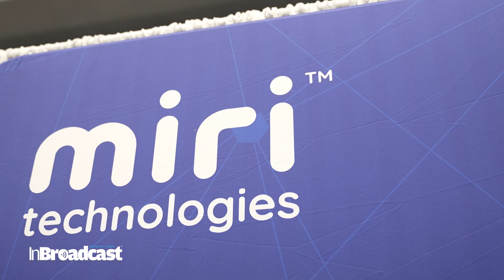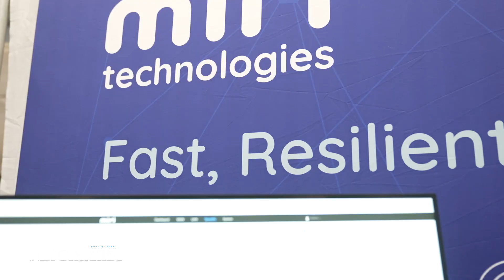Miri Technologies | Reliable Internet Solutions & Exciting Product Launches at NAB Show NY 2025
Miri Technologies Discusses Reliable Internet and Major New Product Launches at NAB New York 2025

InBroadcast interviews Miri Technologies CTO Ryan Brenneman at NAB Show New York about the evolution of the company; the importance of resilient internet in broadcast workflows; use cases beyond broadcast and pro AV including emergency services and disaster recovery; and attributes that make Miri solutions unique including Speedify technology and bonding any type of data. Ryan also unveils Miri’s newest launches, including powerful new features in Miri’s flagship X510 dual-cellular bonding router and the brand-new miriOS software foundation.